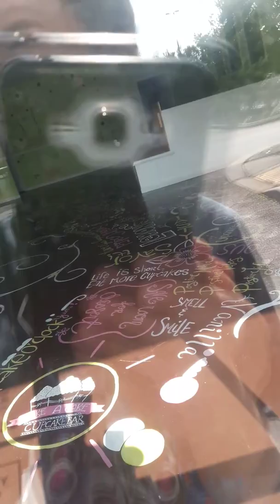Abandoned make a cake cup cake bar